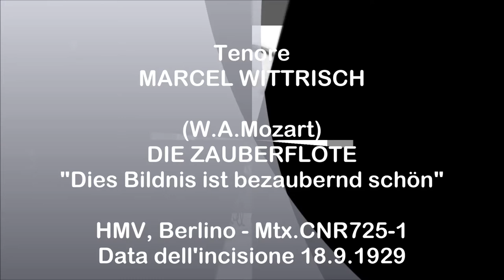Tenore MARCEL WITTRISCH - Die Zauberflöte "Dies Bildnis ist bezaubernd schön" (1929)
W.A.Mozart - DIE ZAUBERFLÖTE -  "Dies Bildnis ist bezaubernd schön" - disco elettrico  HMV, Berlino - matrice CNR725-1 - numero di catalogo EH657 - data dell'incisione 18 settembre 1919.
Tenore tedesco di origine belga MARCEL WITTRISCH - Anversa 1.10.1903 (altre fonti 1901) - Stoccarda 3 giugno 1955.